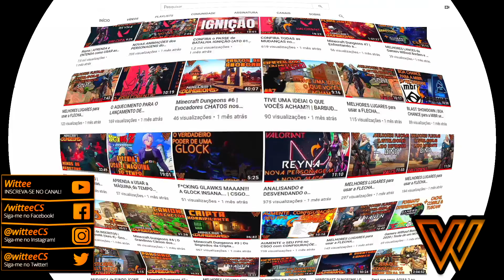Oh, Irmão (Pessoa Desconhecida) | Red Dead Redemption 2 #46 / MS #16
Salve galera!
Vídeo de gameplay de Red Dead Redemption 2 (RDR2) para PC. Trazendo nesse vídeo 1 MISSÃO SECUNDÁRIA de Pessoa Desconhecida: Oh, Irmão.
Infelizmente, essa missão só nos deixa com boas risadas, já que não fornece nenhuma recompensa.